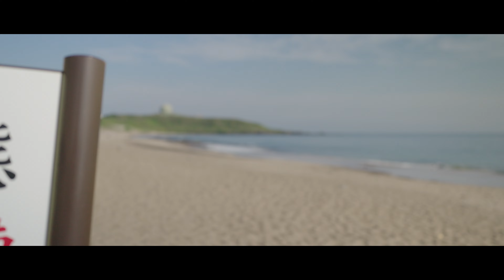【季節限定】【4K】20230516 @ 老梅綠石槽 Laomei Green Reef (請開啟字幕觀賞)(請看到最後，會震撼的)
這裡不是一個新的景點，但卻是我很少來拍的地方，
因為每年只有三月到四月才有生長綠藻，
五月開始就因為溫度升高以及日曬，
海藻就慢慢消失不見。
每逢觀賞假期，這裡的遊客數量驚人，
無法拍出這次影片的感覺，
所以遲遲的才交出這段作業。
石槽的形成，影片內有介紹，請開字幕觀賞，
不想開字幕也沒關係，單純的欣賞影片，
更會感到大自然形成的景觀力量。
影片章節Chapters
00:00 開場 Intro
00:18 老梅地區
00:34 沙灘
00:53 綠石槽
FreeMan @ Taiwan
新北市 New Taipei City
石門區 Shimen
郵遞區號 ZIP 253
索引頁的連結
目次ページへのリンク
Links of Index
FreeMan @ Taiwan
在周三更新
Update on Wednesday
水曜日更新